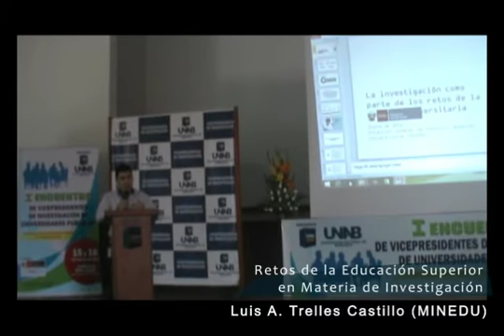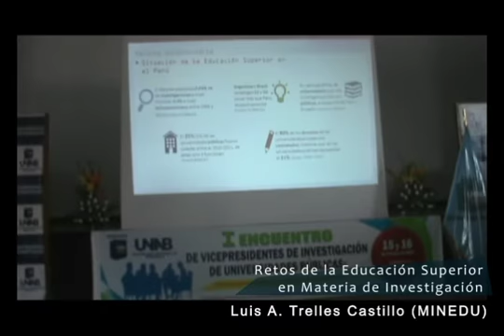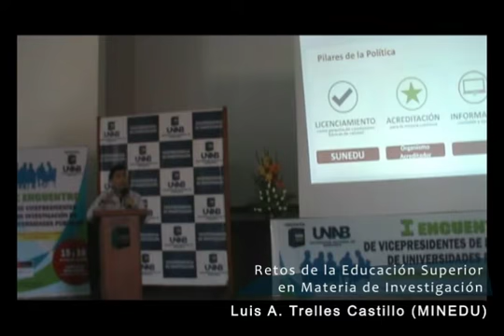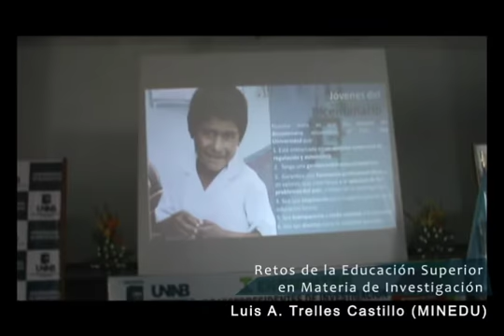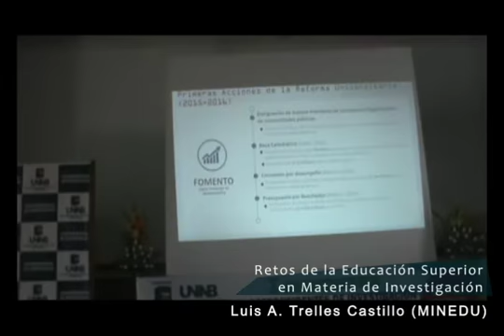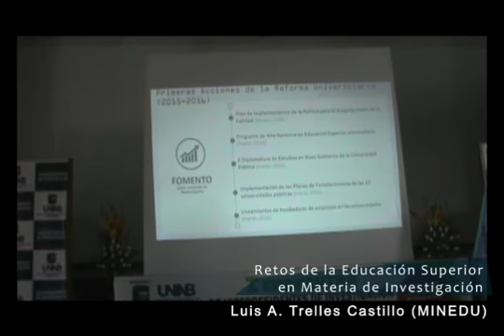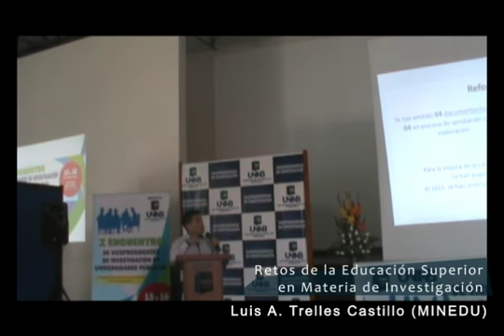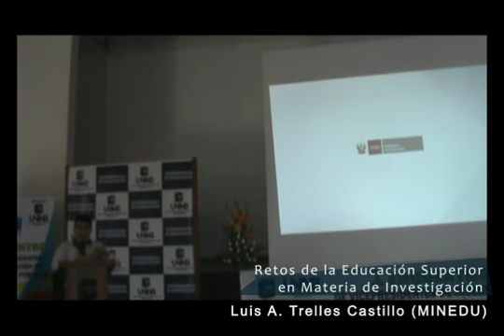Retos de la educación superior en materia de la investigación